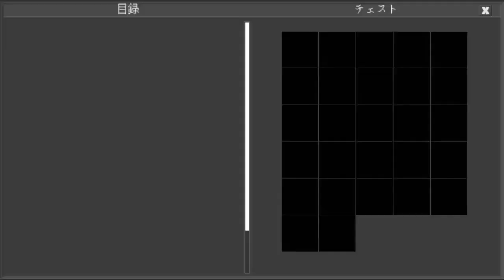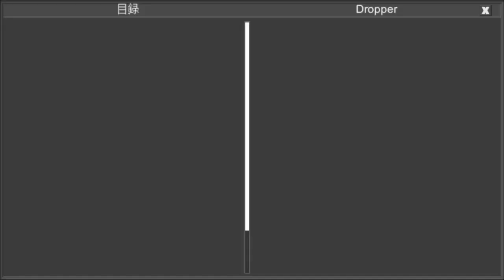拠点探索活動 Base search activity(Planet of Cubes/Planet Craft/惑星クラフト)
大当たり拠点見つけるまで探し続ける。
BGM作曲 ビチョビチョオーマンコーン